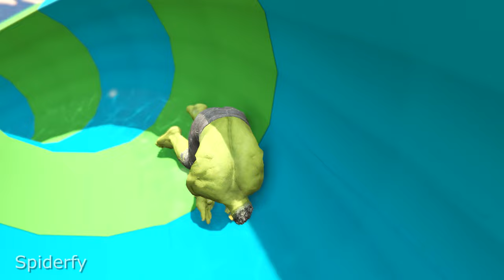GTA 5 Superheroes Slide Challenge (Euphoria Physics & Ragdolls) #1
The videos are shot and recorded, edited by me personally. Are not copied from others.